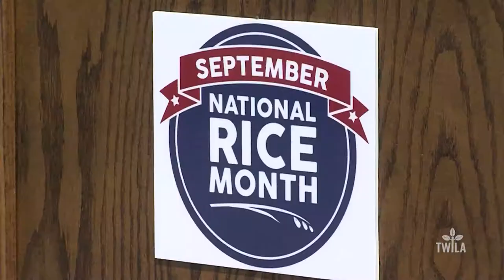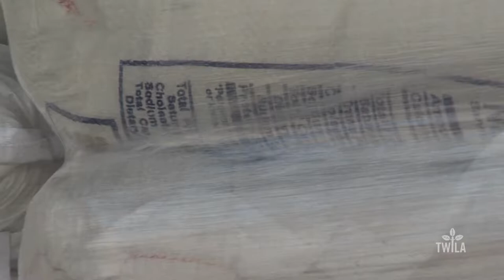Farmers Feeding the Hungry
Feeding your friends and neighbors lays at the heart of more than 15,000 pounds of Louisiana rice donated to the Greater Baton Rouge Food Bank​ in honor of National Rice Month. TWILA’s AJ Sabine has more.